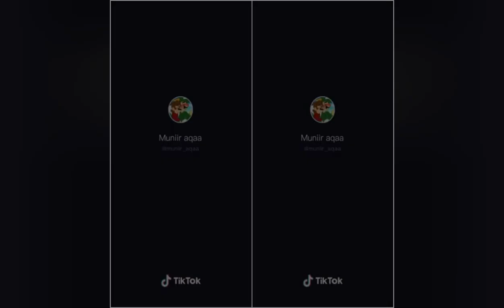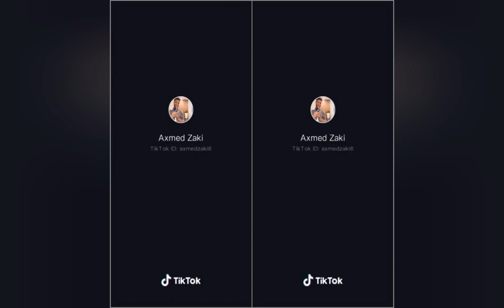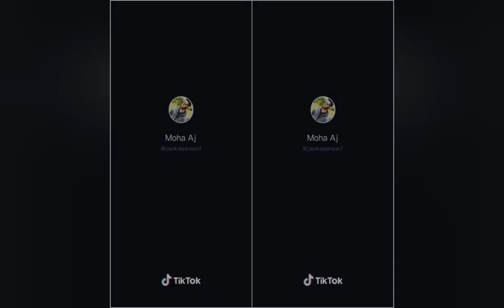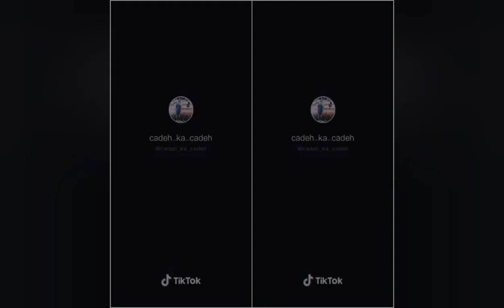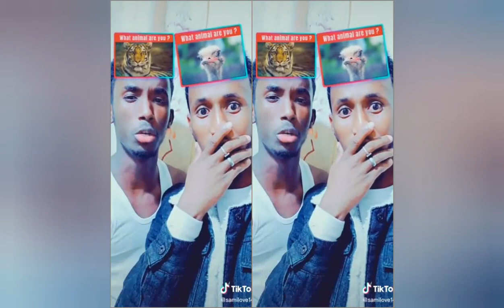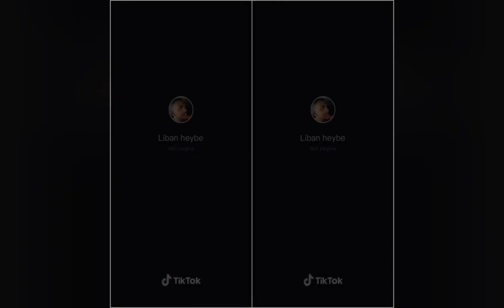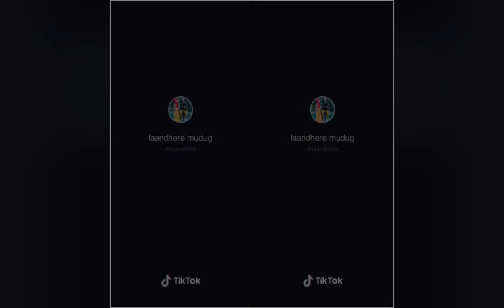Xayawaankee U Ektahay? Dadka Ugu Caansan TikTok Qosolkii Aduunka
MAHADSANIDIIN